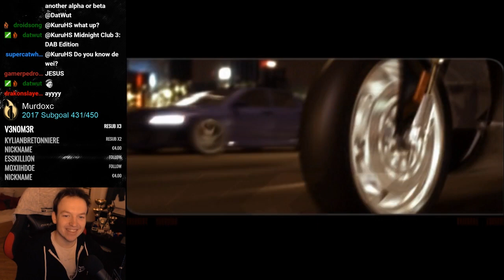Funny And Lucky Moments - Midnight Club 3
Video edited by: akaCube